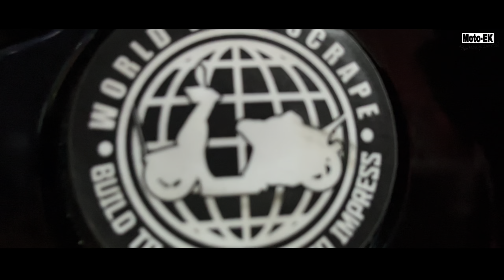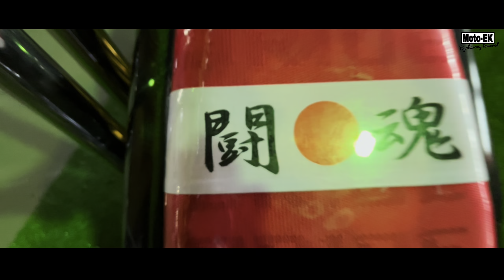WDC motowar "Stance"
WDC MOTORWAR

Track: CODE - Get The Party INCS Release]
GetThePartyrO